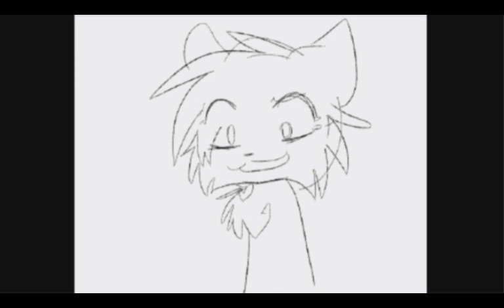I hope he takes your filthy heart and then he throws it away someday